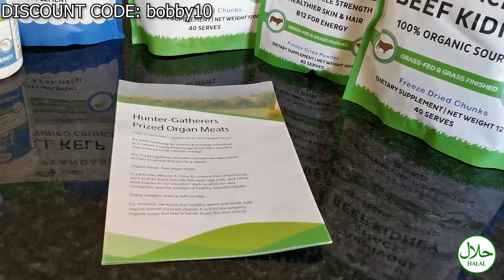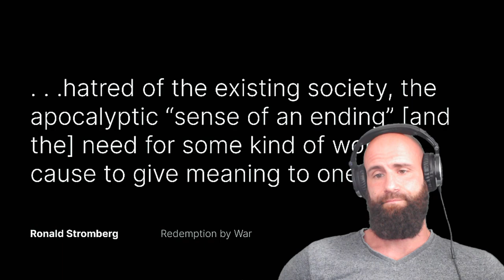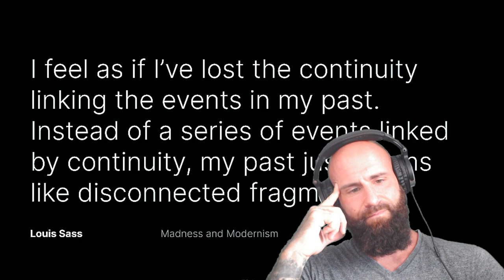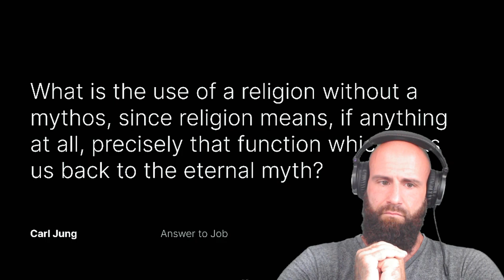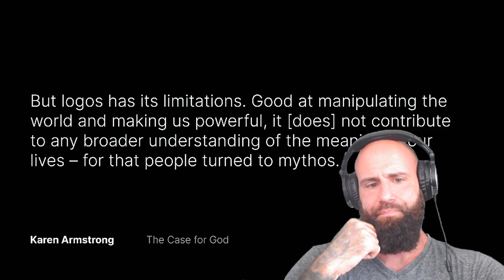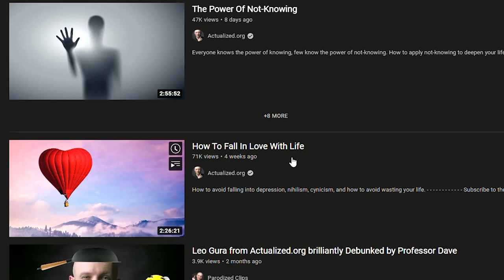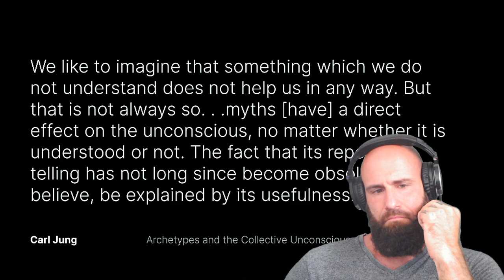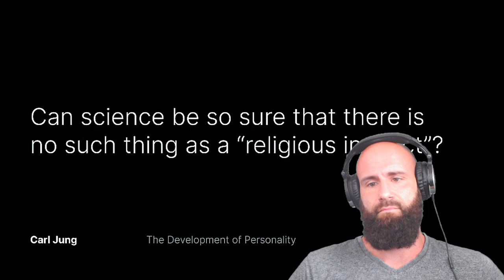Why the Lack of Religion Breeds Mental Illness - Reaction (Humans NEED God)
Today we are reacting to the Academy of Ideas With their Video Why the Lack of Religion Breeds Mental Illness.
This is what I noticed whilst being Vegan. Total Detachment from God. Which ultimately leads to Mental Illness. Of course, I did not realize it at the Time. Today I can clearly say that the Human being is a Religious, Symbolic Creature that NEEDS Meaning in Life. Ultimately though, Meaning will always be temporary without God. Because only God is Eternal. Only God can give us the eternal Kingdom of Peace.
God Bless.